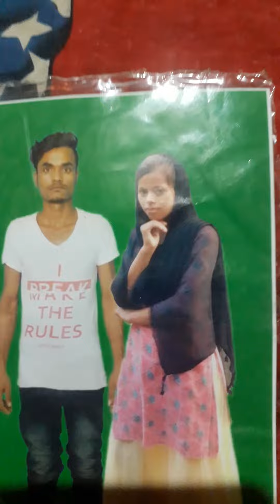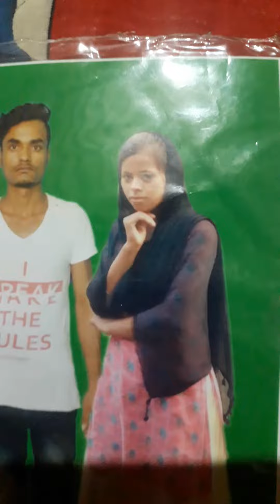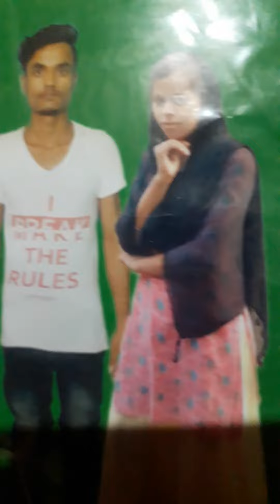Rahim Ali 2001 Bangla video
Rahim Ali 2021 Bangla video